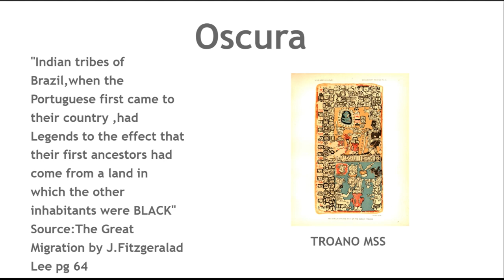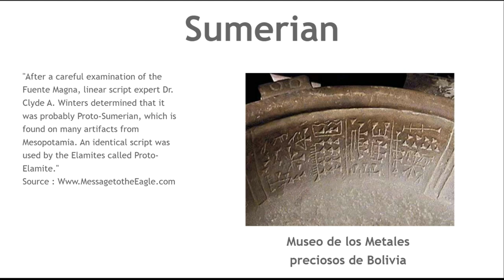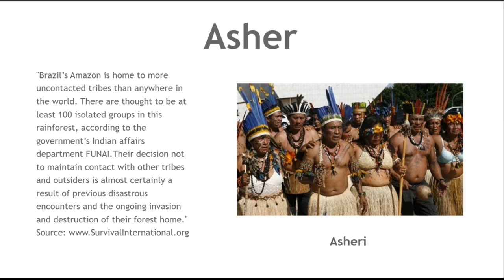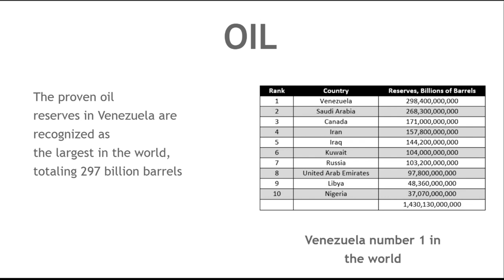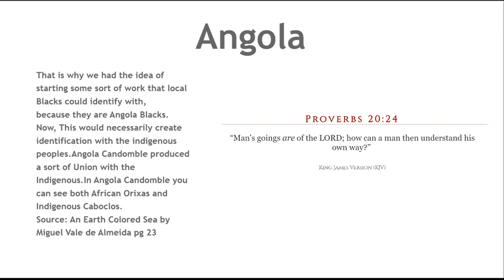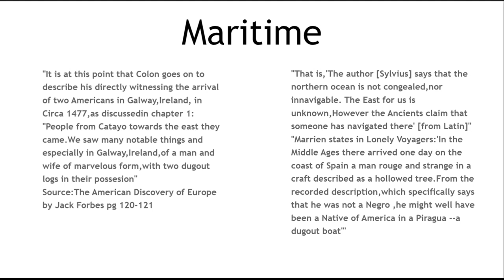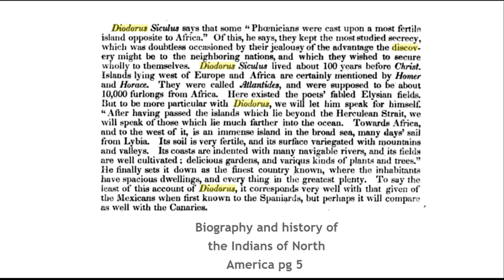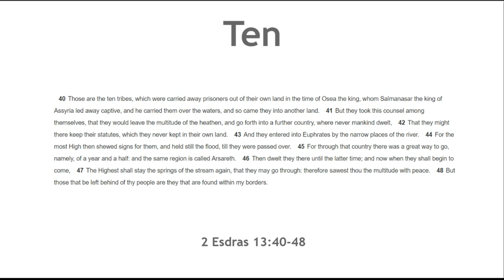Tribe of Asher Breakdown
in depth look at the Tribe of Asher.
- Name (Awshiri_Ashiri)
- Negroid Ancestry
- Maritime History
- Before One West
- Various Indian groups